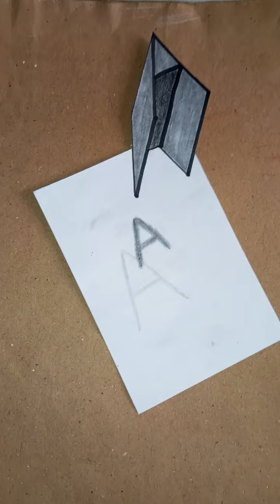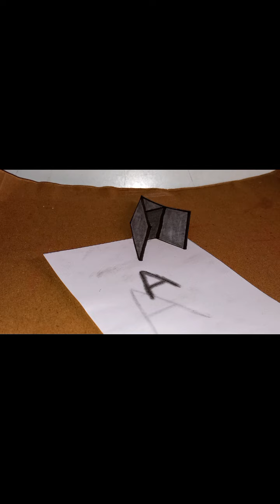simple 3d letter drawing on the paper round in the work optical illusion tutorial drawing